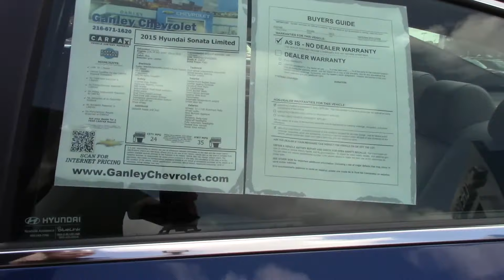2015 Hyundai Sonata - Used Car For Sale - Brook Park, Ohio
to view this 2015 Hyundai Sonata for sale in Brook Park, Ohio.

Ganley Chevrolet
13865 Brookpark Rd.